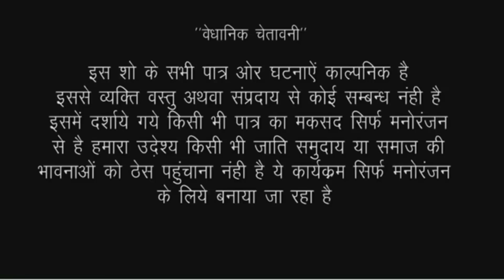भतार गईले बहरा आ घर मे देवर संगे भउजी लुटे लाहारा//bhojpuri comedy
acter Ramlal Chaudhary Neha singh Krishana Raj and firingi baba
aditar Ramlal Chaudhary